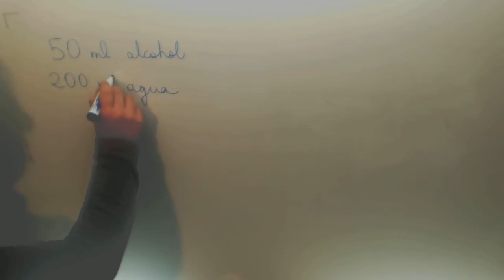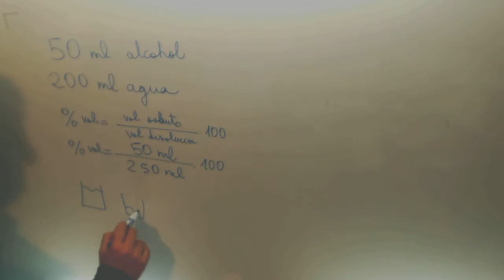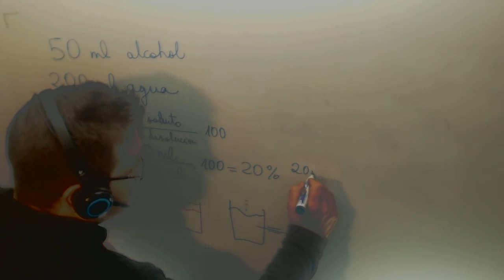Tanto por ciento en volumen Disoluciones Concentracion Fisica y Quimica 3º ESO Academia Usero